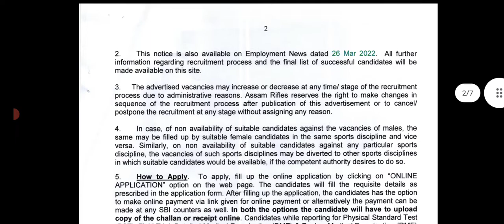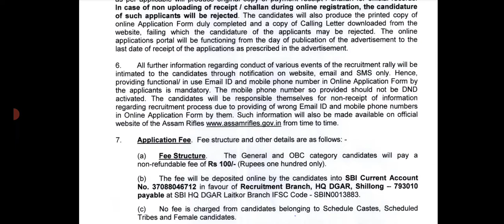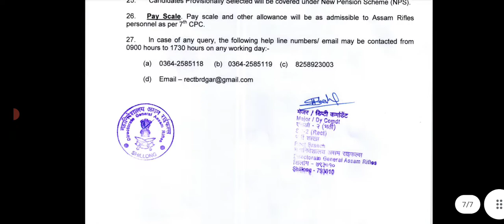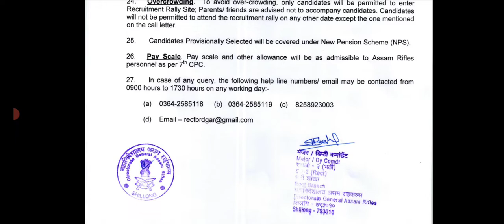Assam Rifles (Sport Quota) Rifleman ( General Duty) Recruitment 2022. Rifleman Vacancy in Assam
I have discussed about the  Assam Rifles (Sport Quota) Rifleman ( General Duty) Recruitment which is released by the Assam Rifles 2022,

Assam Rifles Recruitment 2022 Apply Online | 104 Rifleman,
Assam Rifles Recruitment 2022 for 152 Rifleman & Other Posts,
Assam Rifle Sports Recruitment 2022 for 104 Rifleman,
Assam Rifles Recruitment 2022 – 104 Rifleman,
Assam Rifles Rifleman Sports Quota Recruitment 2022 ,
Assam Rifles Recruitment Rally 2022: Apply for 152 Rifleman,
Rifleman (General Duty) Recruitment in Assam Rifleman 2022,